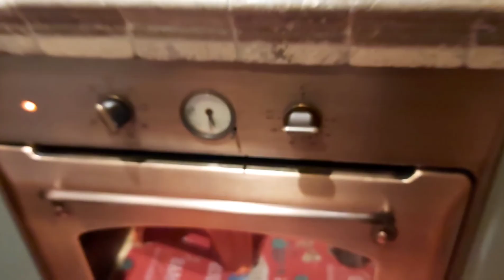As crianças fazendo biscoito